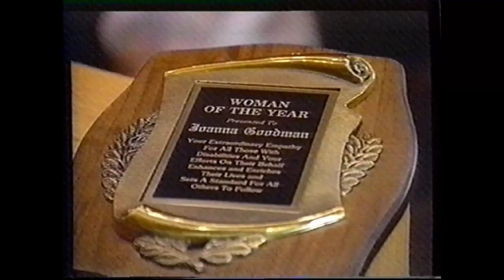Téléfilm "Ces Enfants-Là" - 1987 - VF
Titre VO : Kids Like These
Synopsis : A l'hôpital où Joanna (Tyne Daly) vient de mettre au monde son bébé, Alex (Adam Thompson), le corps médical s'aperçoit très vite que l'enfant est malade. Le médecin informe Bob (Richard Crenna) que son fils est trisomique 21. Il lui conseille de le placer dans une institution spécialisée. Mais Joanna et Bob préfèrent le garder avec eux et se battre.